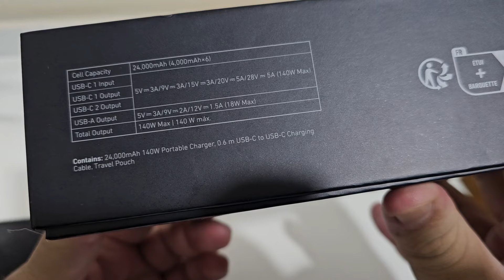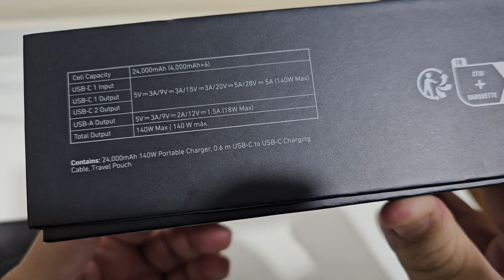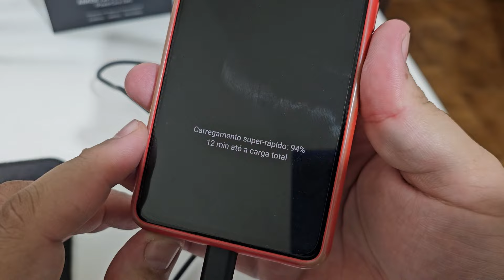CONECTE TODOS SEUS ELETRÔNICOS! POWER BANK ANKER 737 com 24000mAh e 140W!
👉Anker 737
👉Outros vendedores

💻Meu PC:
Intel Core i7 10700 @4.6GHz
16Gb (2x8) 3000Mhz OLOy Owl